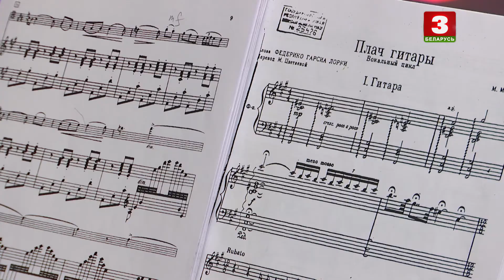Сольны канцэрт прымы Аксаны Волкавай у Вялікім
Сюжэт Максіма Цюцянькова для "Навін культуры". Эфір 9 лютага 2021 года.